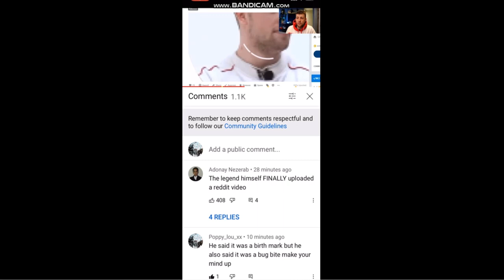Harry caught red-handed covering up his HICKEY!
bug bite birth mark. thats what it is